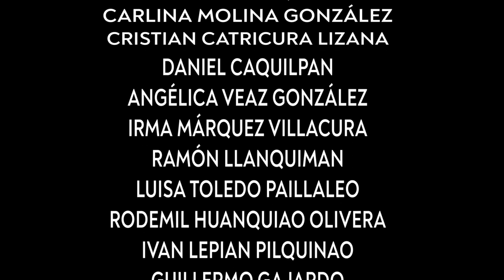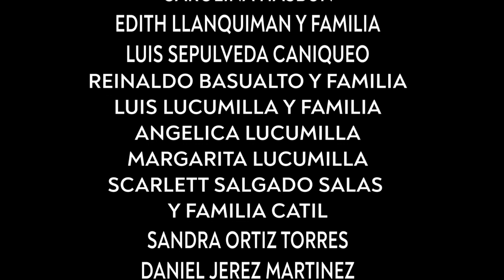CHE TAIÑ BOLIL: KUTRAL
Che, Taiñ Bolil (La raíz de nuestra gente)
Serie Documental
Capítulo 4: Kutral (Fuego)

El enseñador mapuche Cristian Izeta y el audiovisualista Sebastián Jerez, nos invitan a un recorrido por la provincia de Linares para descubrir las raíces del pueblo mapuche en este territorio, a través de su gente, tradiciones y vestigios arqueológicos.
En esta última cápsula veremos el fuego y como el pueblo Mapuche nos entrega un legado a través de este elemento.